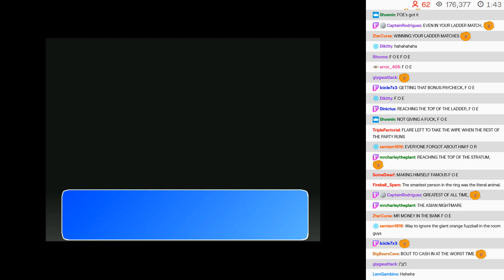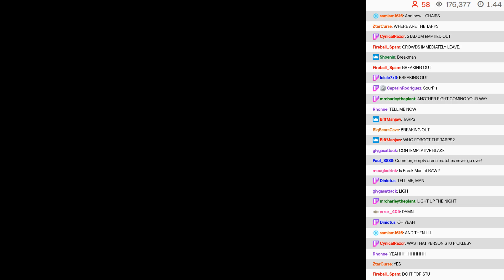BWA S8E3 - 13: Plot